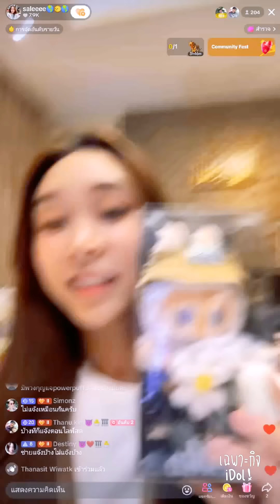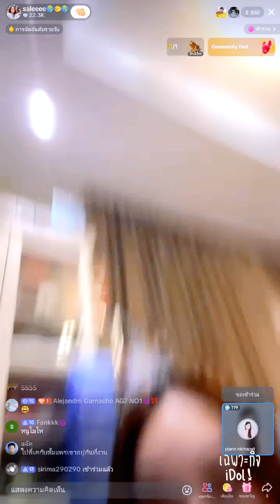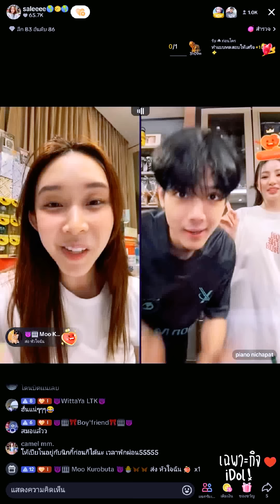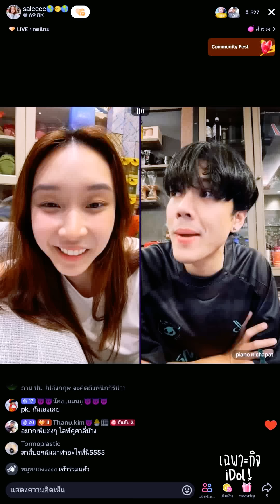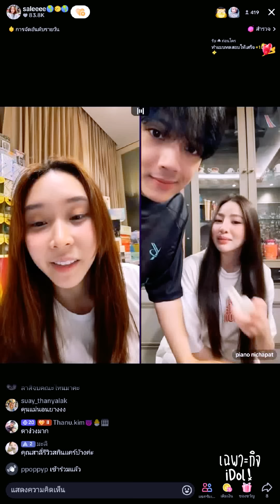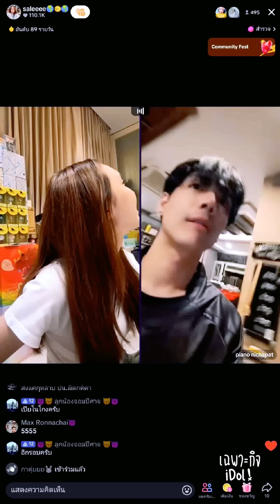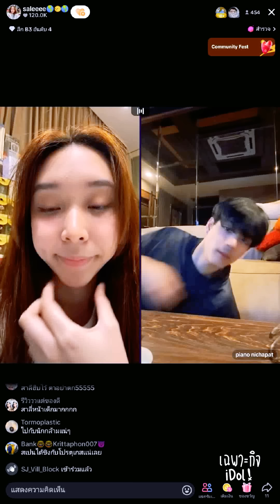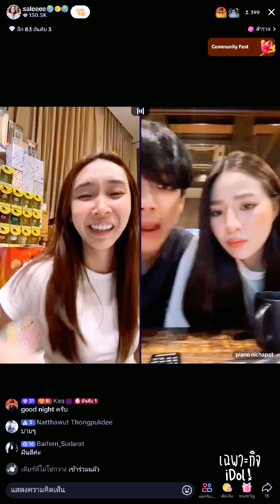🔴Live ย้อนหลัง Salee 06 JUL 2024🌎สาลี่กลับถึงไทยแล้ว ชวนเปียโนท้า PK ใครแพ้ต้องสารภาพรักกับคู่ตัวเอง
ไลฟ์ย้อนหลัง สาลี่เดอะสตาร์ วันที่ 06 กรกฎาคม เวลา 24:00